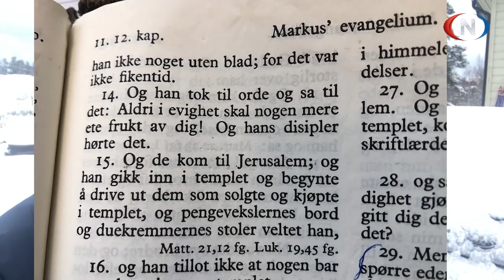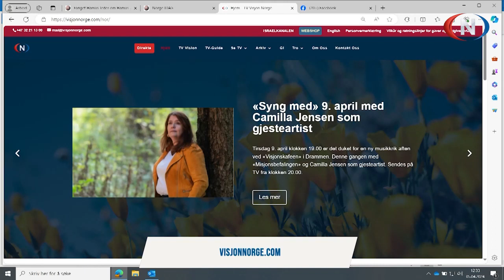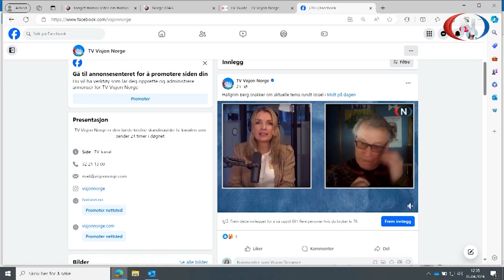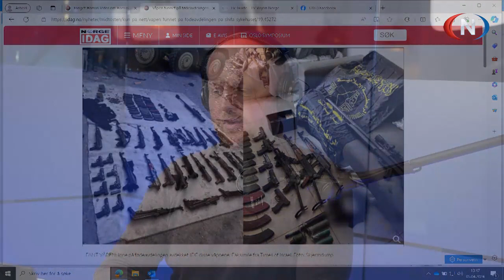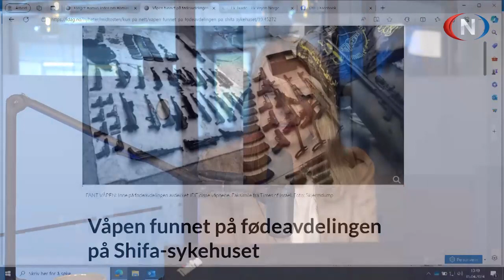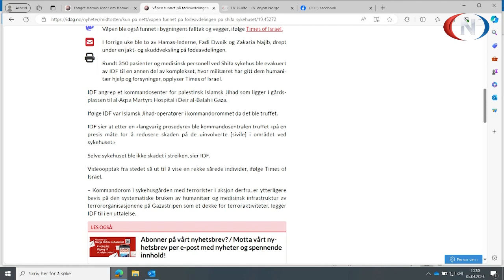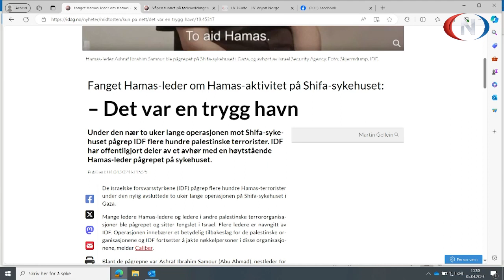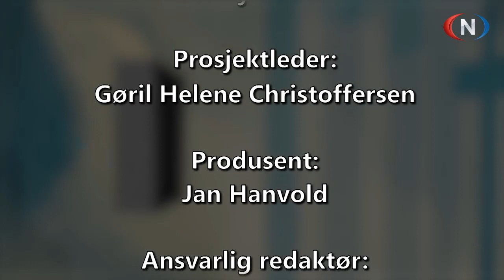Midt på Dagen 05.04.2024